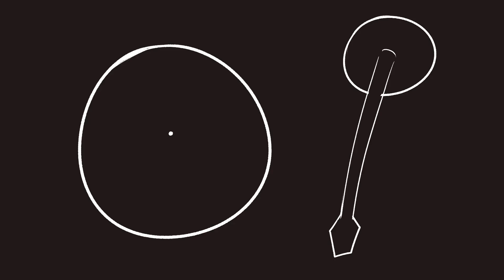Please hold - Hermitcraft 10 animation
Got a burst of motivation and this is what was made!!

Hope you enjoy! Oh, one second. Please hold...

People -  @Grian
(yes this is a reupload there was an audio error in the original)